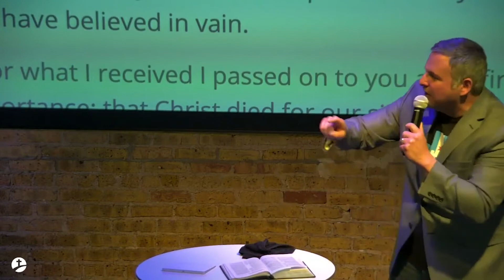Jesus is the only way